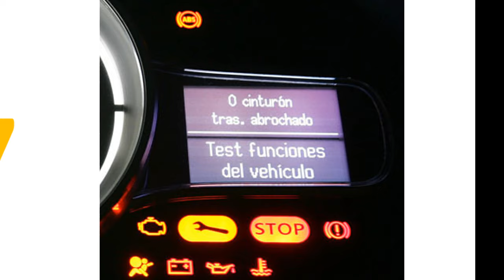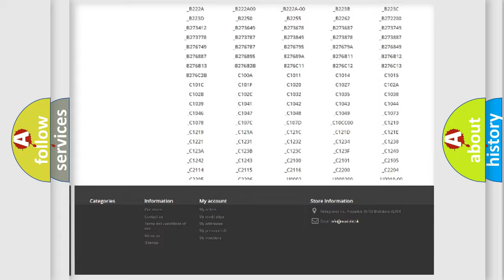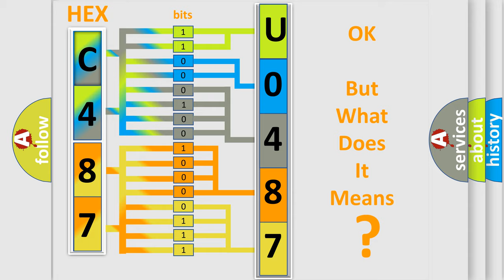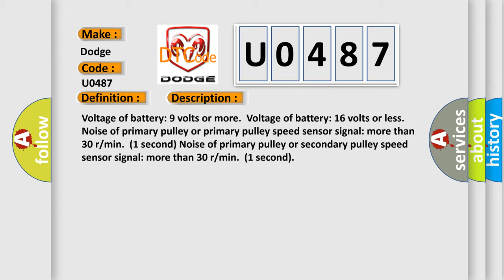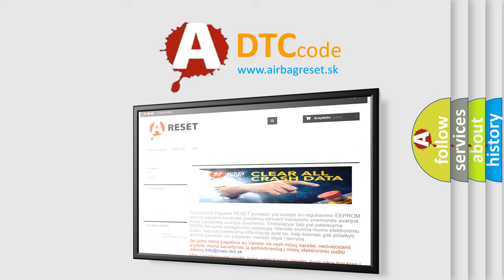DTC Dodge U0487 Short Explanation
Contents:
0:21 Basic DTC analysis according to OBD2 protocol standard.
1:48 Insight into programming
2:58 A diagnostically understandable description of the Diagnostic Trouble Code
3:05 Basic error definition

Make:
Dodge
Code:
U0487
Definition:
Abnormality in Speed Sensor System Function
Description:
Voltage of battery: 9 volts or more.Voltage of battery: 16 volts or less.Noise of primary pulley or primary pulley speed sensor signal: more than 30 r or min.(1 second) Noise of primary pulley or secondary pulley speed sensor signal: more than 30 r or min.(1 second)
Cause:
 Malfunction of primary pulley speed sensor Malfunction of secondary pulley speed sensor Malfunction of TCM